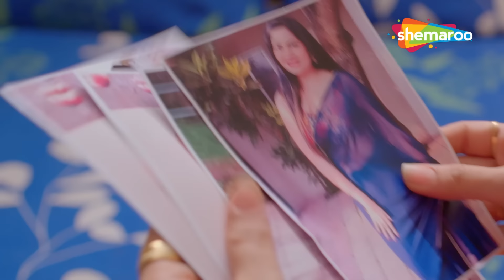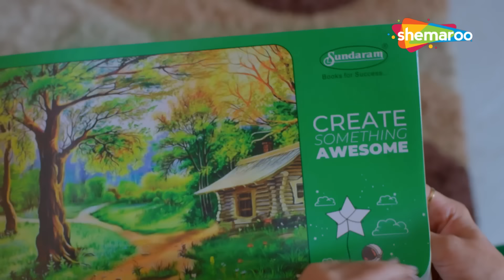Tv Series 53 | Hindi Tv New Show | Tv Serial Latest Episode